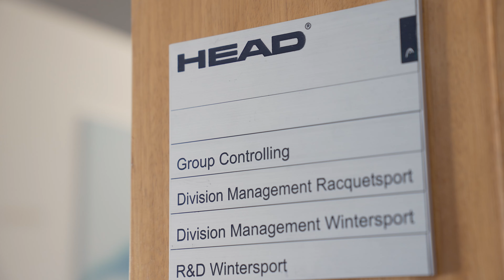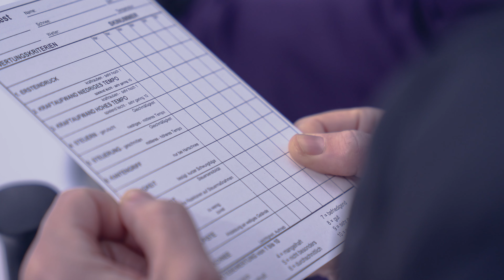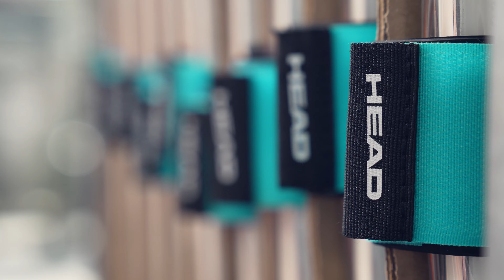Come è fatto? Scopri tutti i segreti sulla costruzione dei nostri sci.